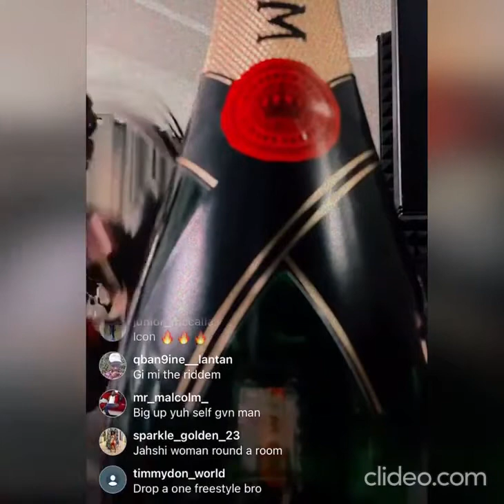Jahshii vibing with fans on Instagram live 2022